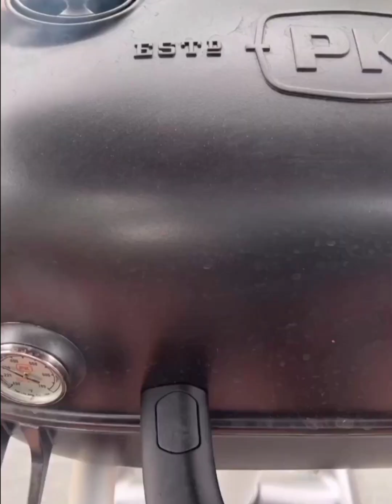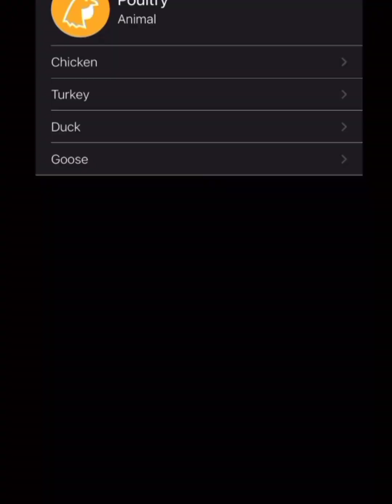See The 5 Best Amazing Food in The You Anywhere (part 3) 🍗🌮🤤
see the best amazing food in the you anywhere🍗🌮🤤 (03)